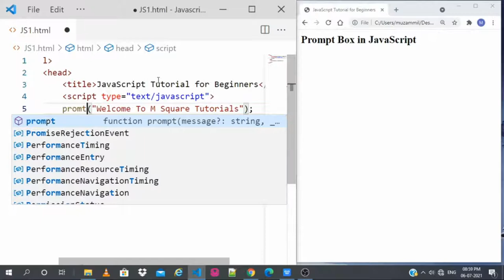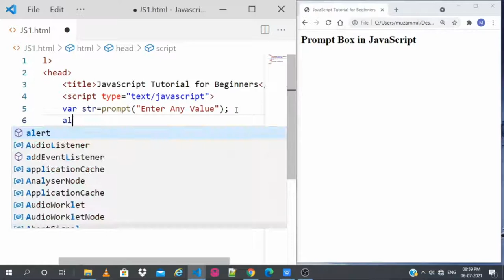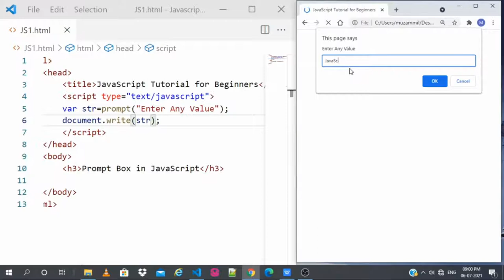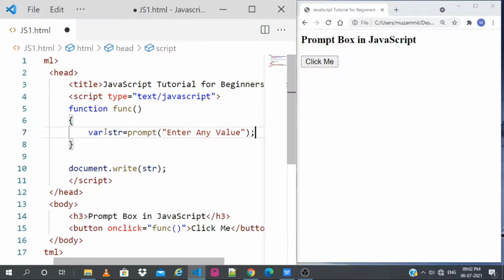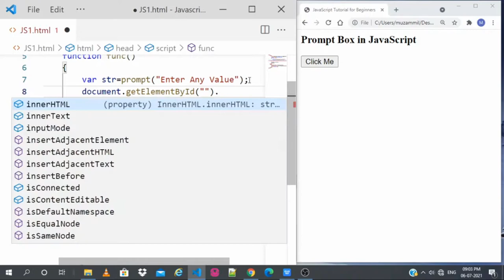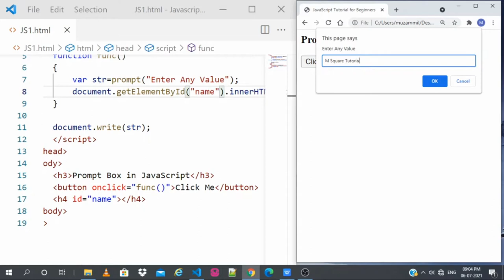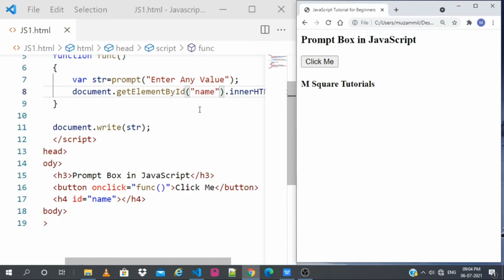#28 | JavaScript Tutorial for Beginners | in Kannada | Prompt Box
Part 28 | JavaScript Tutorial for Beginners | in Kannada | Prompt Box